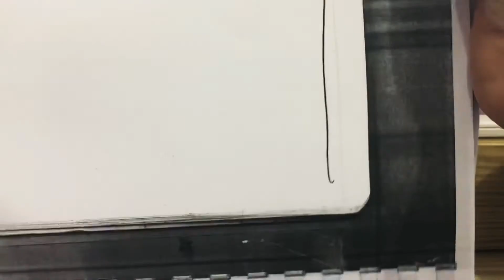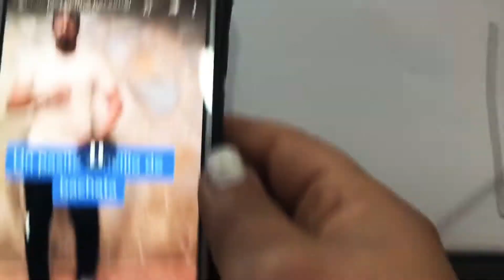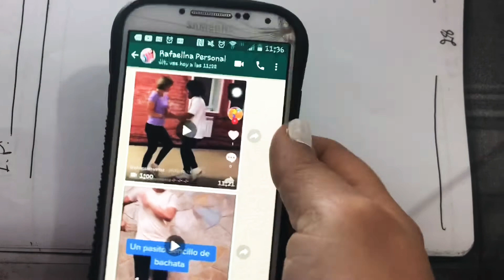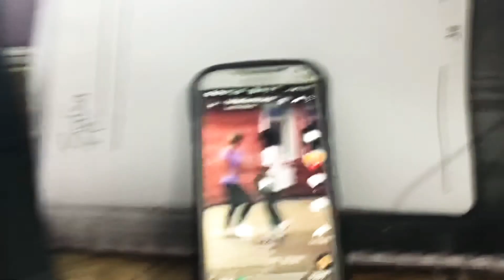BACHATA. Ejecutar danzas populares en coordinación en la pareja.